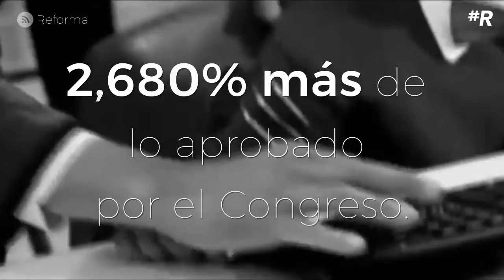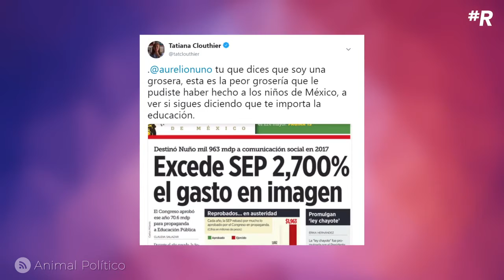Rebasó SEP tope de gastos en publicidad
Durante la administración de Aurelio Nuño se gastaron más de mil mdp